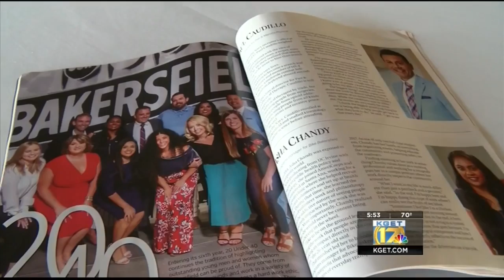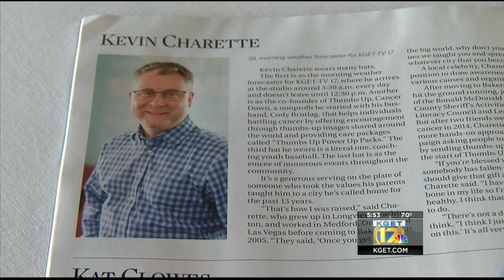20 Under 40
17's Tabatha Mills has more.